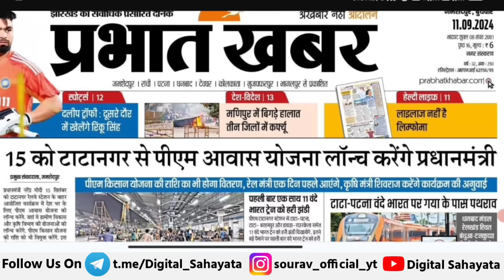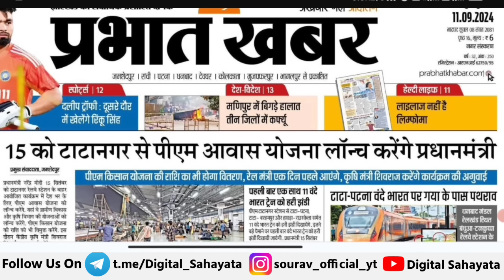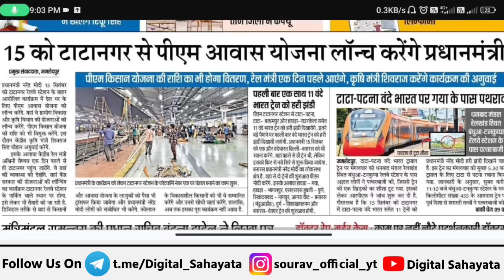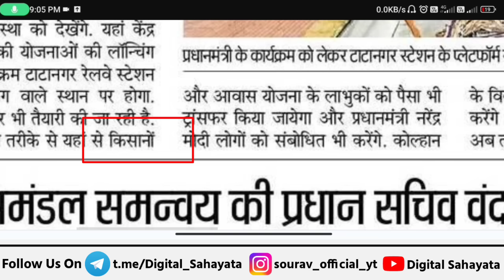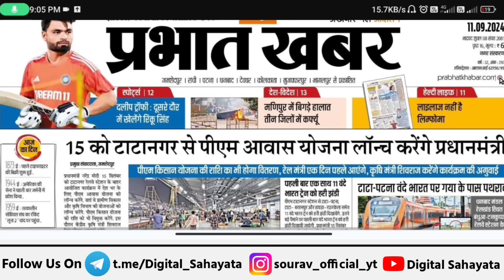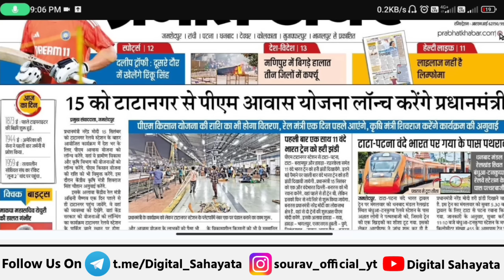👳 pm kisan 18th installment date 2024 | pm kisan 18 kist kab aayegi | pm kisan yojana news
kisan yojana new update

pm kisan

pm kisan 18 kist release date